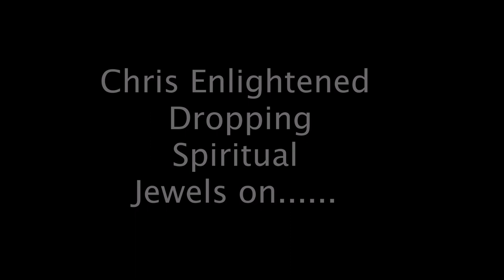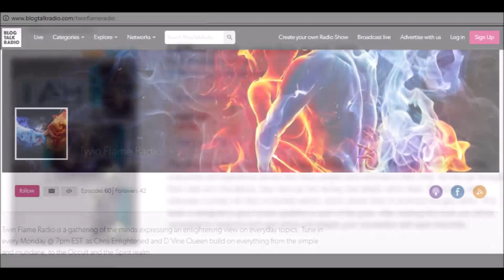Altar OIL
In this video Chris Enlightened is dropping jewels on, Altar OIL. Altar is a divination tool that most people aren't aware of. Altar oil is something that's easy to make and easy to use. In this video I go in deep on how to make Altar oil and the many ways you may use altar oil.
Chris Enlightened is an Amazon best-selling author of the book, "Poverty Consciousness & Wealth Consciousness", a spiritual adviser, Martial arts Instructor, inspirational speaker, certified numerologist and an authority on Altars. The premise of Thee Enlightened Journey is structured around providing Spiritual Growth and Guidance to all souls looking to grow spiritually.